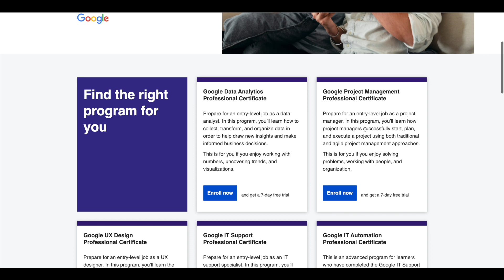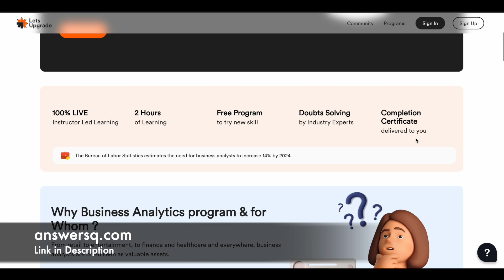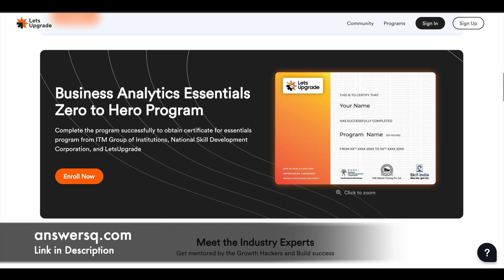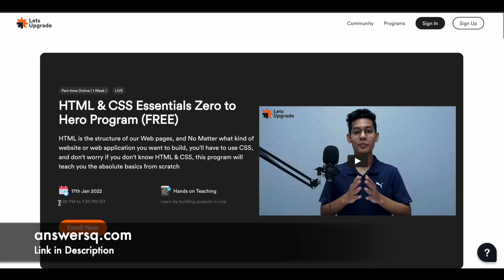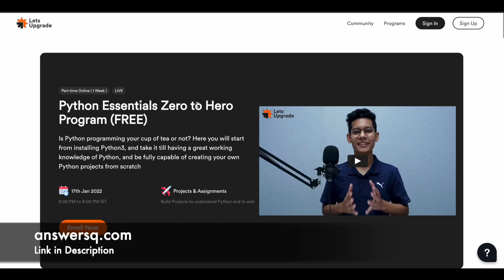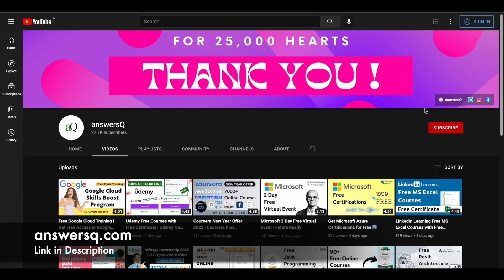5 Free Courses with Certificates | LetsUpgrade Free Courses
LetsUpgrade offers 5 free courses with certificate through a live instructor led online class. Learn Python, Business Analytics, HTML/CSS, JavaScript, Machine Learning and more for free. This includes free online courses 2022.

LetsUpgrade Free Courses
2. Free Machine Learning Course
3. Free Business Analytics Course
5. Free HTML & CSS Course